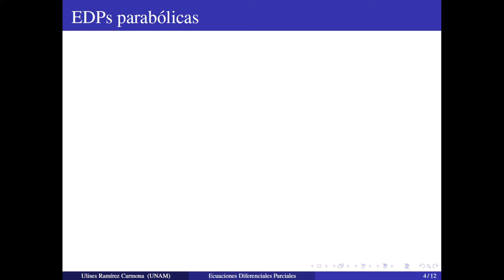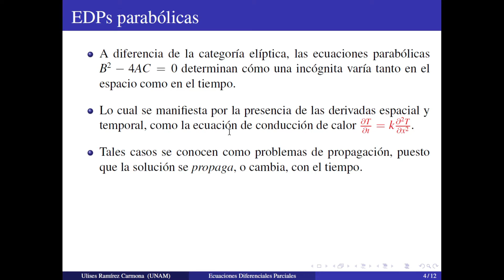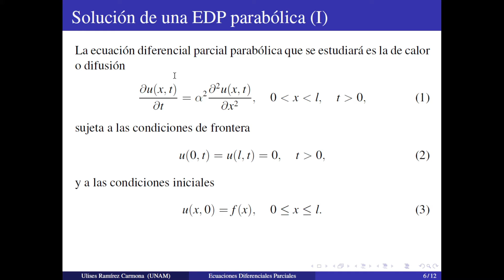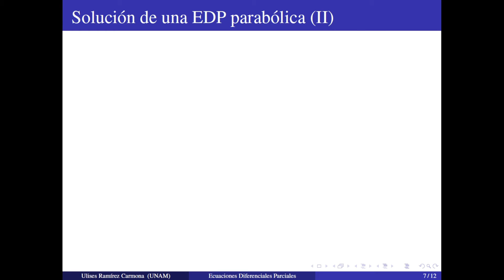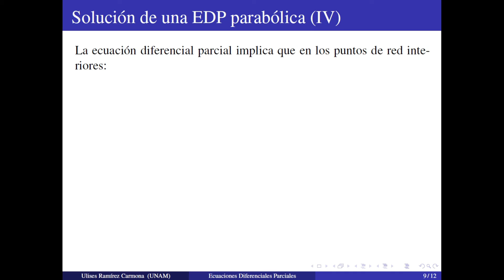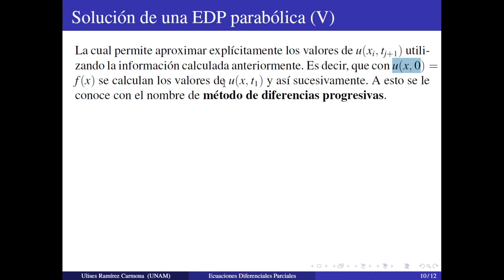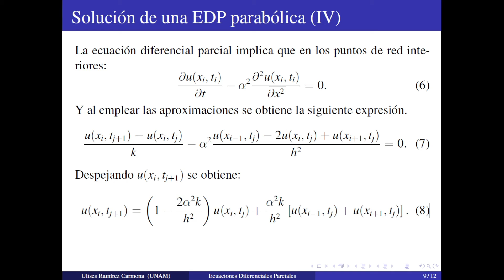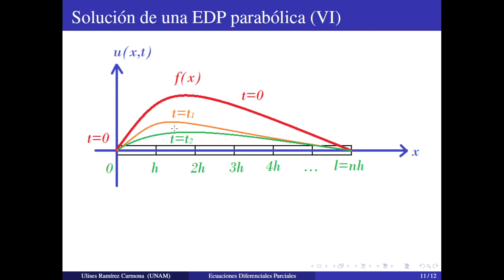5 Solución numérica de una EDP parabólica (Teoría)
En este video se presentan el planteamiento teórico para resolver una EDP parabólica. Se genera el método de diferencias progresivas y se explica que dicho método es condicionalmente estable.